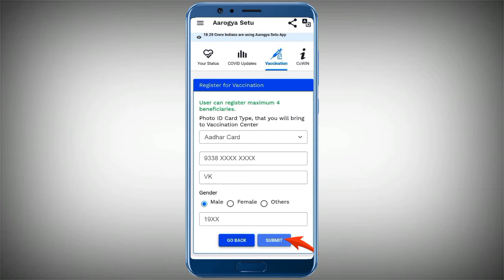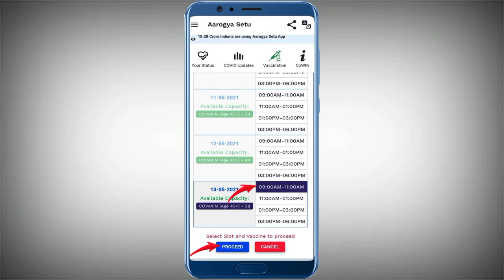आरोग्य सेतु पर आसान हुआ वैक्सीनेशन के लिए रजिस्ट्रेशन / आरोग्य सेतु एप पर भी करा सकेगे रजिस्ट्रेशन ?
related search 👇

arogya setu app vaccine registration
arogya setu app vaccine registration kaise kare
arogya setu app vaccine registration hindi
arogya sevak result 2021
aarogya setu

registration for covid vaccine in aarogya setu
registration for covid vaccine
registration for covid vaccine 18 years
registration
registration form in html and css
registration number kaise pata kare
registration kaise kare covid 19
registration form listening
registration kaise karen
registration act 1908

vaccine registration hindi
vaccine slot booking for 18+
vaccine lagane ke baad kya khana chahie
vaccine
vaccine side effect video
vaccine lene ke bad kya karen
vaccine corona coronavirus side effects

coronavirus vaccine
coronavirus vaccine name in india
coronavirus vaccine name

TIMESTAMPS 👇

00:10 introduction
01:41 First Topic Covered
02:02 Step 1
02:14 Step 2
02:23 Step 3
02:38 Step 4
03:02 Step 5
03:12 Step 6